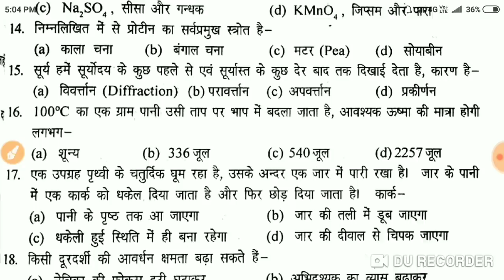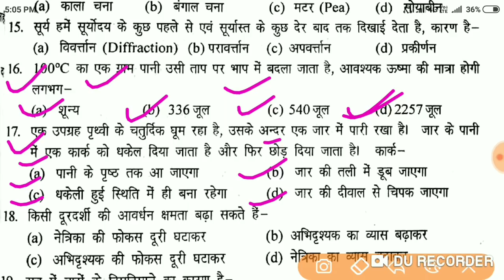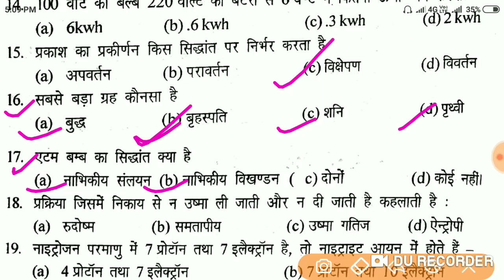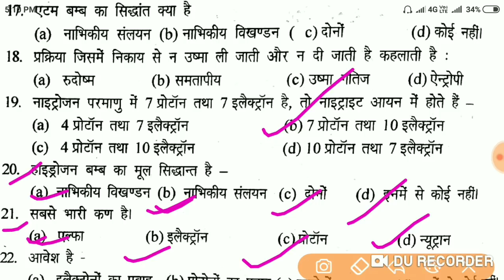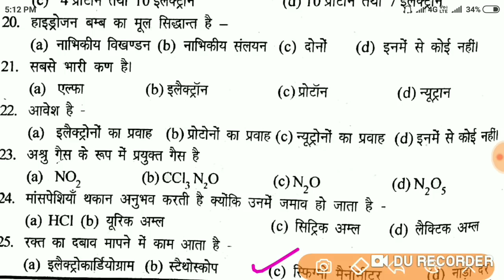Indian Navy MR most important science questions इसे जरूर करना ऐसे ही आएंगे exam में ।